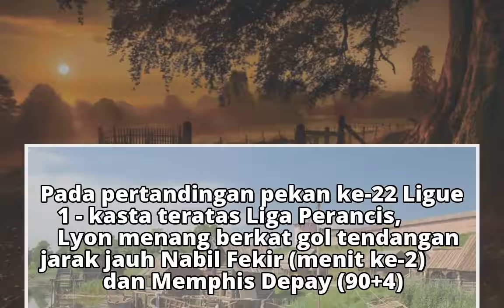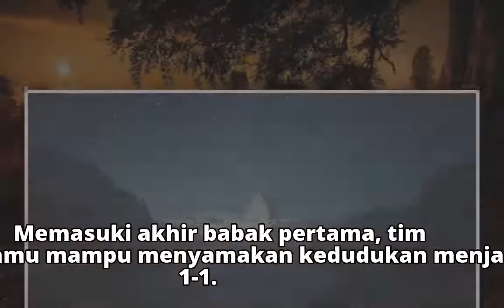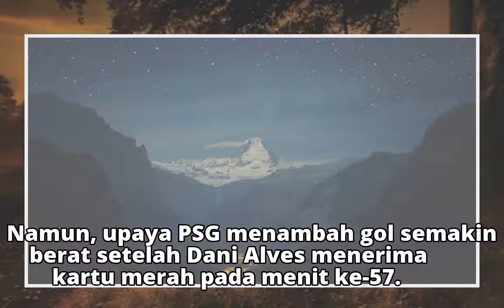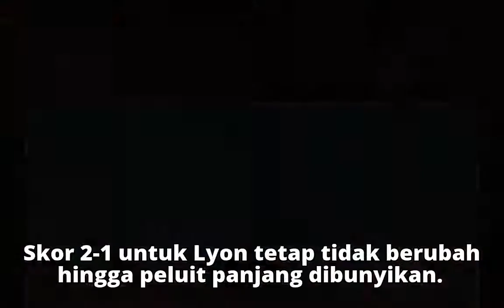Cedera Mbappe dan Kartu Merah Dani Alves Warnai Kekalahan PSG